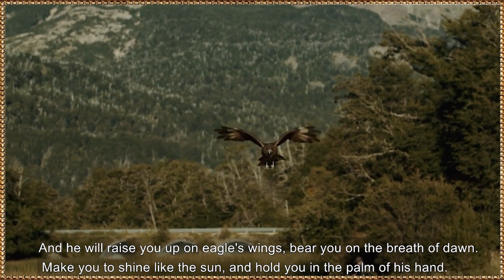Grace Lutheran Online Worship - February 7, 2021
Prayers/Liturgies used by permission of Augsburg Fortress under license SAS012177.